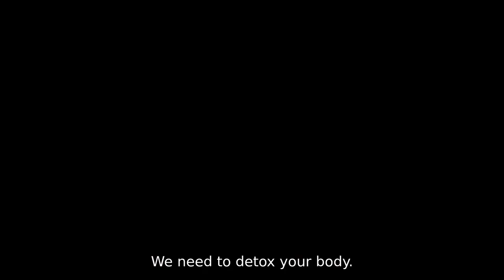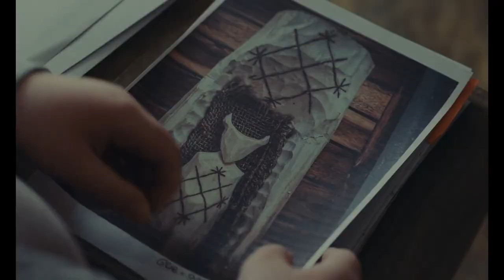Family Dinner | Official Trailer | Horror Brains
Family Dinner

An overweight teenager spends the holidays at her aunt's farm in the hope of getting help to lose weight, but soon after her arrival, she begins to suspect that something is very wrong at this place.

To rent or buy the movie on Amazon »